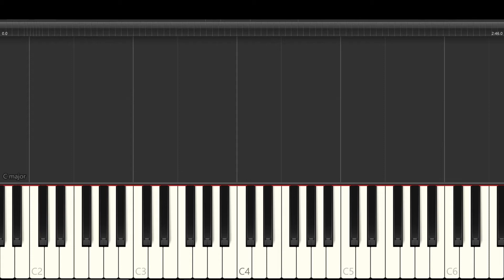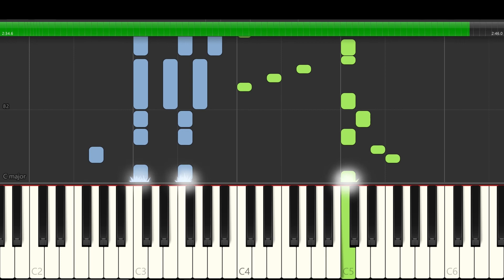Billy Joel - Piano Man - Piano Tutorial - Synthesia